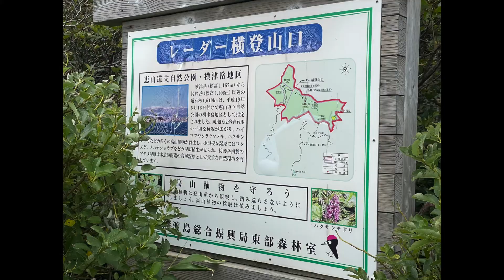Radar love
Mountain bike ride up to the highest mountain around Hakodate.